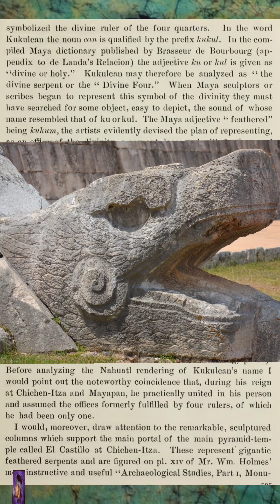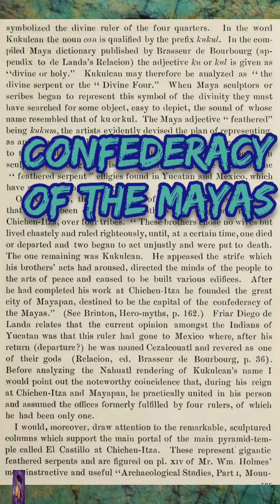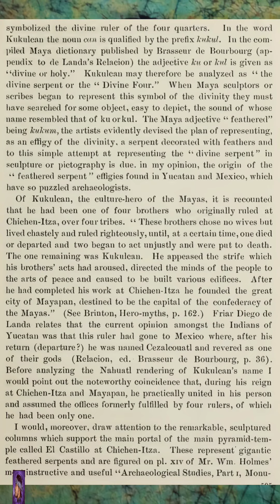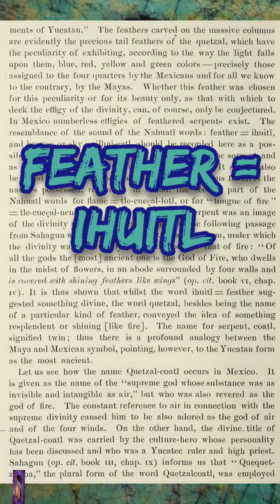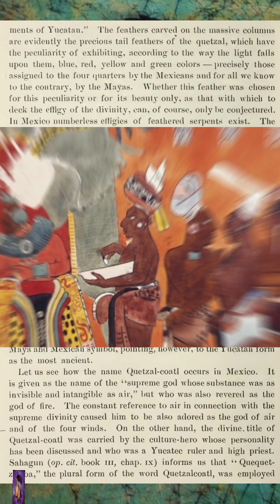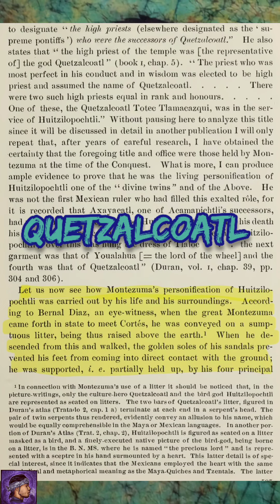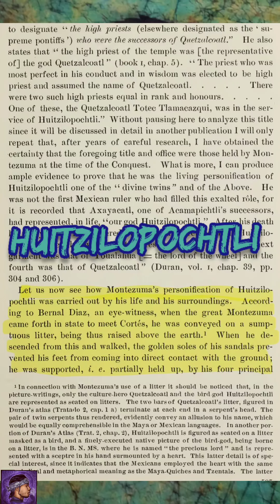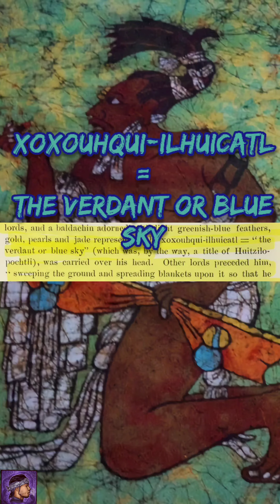Mayans & Monteczuma part 2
This is Part 2 of Mayans & Monteczuma. In this build I'm showing the correlation of how the Mexicans at the time of conquest by the Spainards were influenced heavily by the Mayans.